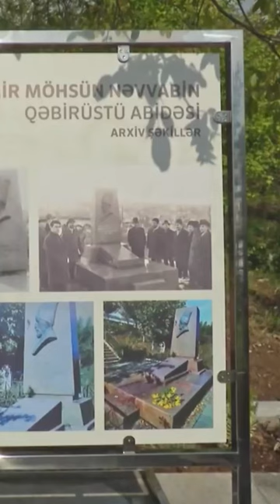Prezident İlham Əliyev Şuşada Mir Möhsün Nəvvab Qarabağinin məzarını ziyarət edib